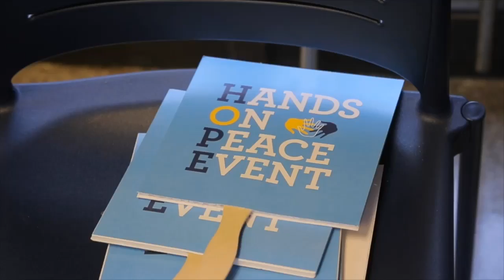Hands on Peace Event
Rotary Club of Fort Worth holds the first Hands on Peace Event at Texas Wesleyan University to get people from all walks of life together to talk about how to understand one another and make the world better. (Star-Telegram/Rodger Mallison)